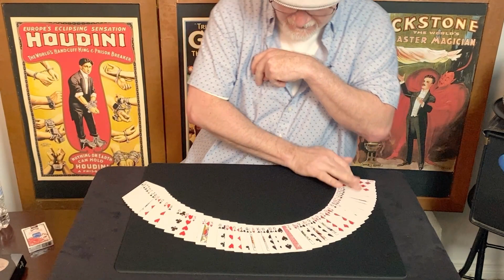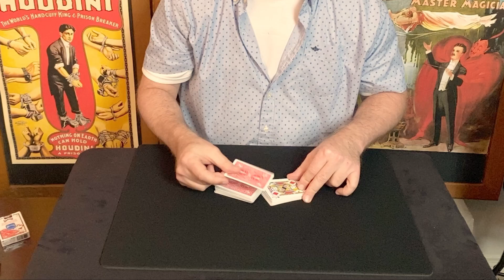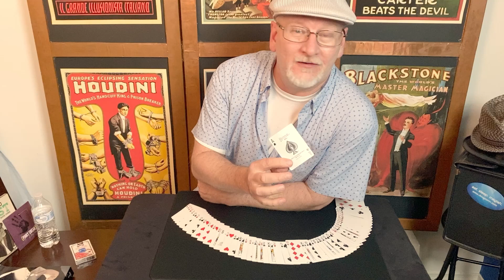Dai Vernon's Triumph Shuffle Card Trick (Tutorial)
This tutorial for Dai Vernon's "Triumph" shuffle was uploaded  as part of my "Connjure's Classroom" series on connjure.com

The goal, being to give interested students a resource for strong beginner / intermediate sleight of hand magic. In addition to the shuffle, we'll discuss my version of Daryl's cutting display and a cool Kaufman cleanup.

Questions welcome in comments